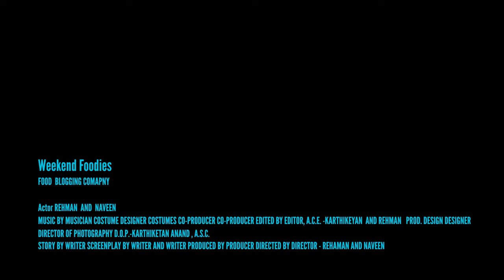12 Food Cooking intro BY Weekend foodies ⧸ Recipe intro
Free Cooking intro for youtube cooking channel or other Food websites, Recipe channel free to use and download. Please feel free to use it and give credit to our channel in your description box, good luck. We upload free cooking intros every week come back for more.